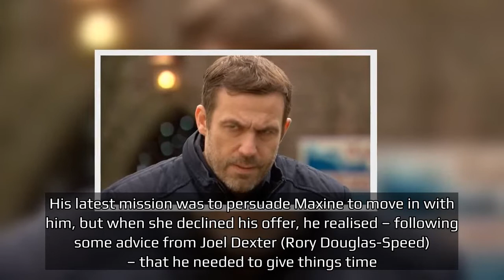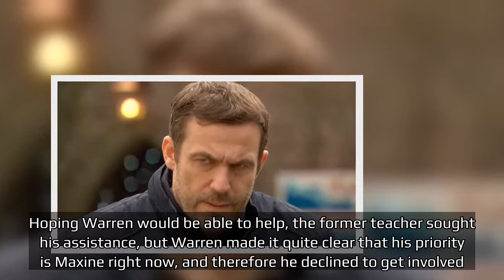Hollyoaks spoilers Warren Fox left to die in hit and run horror – but who is to blame